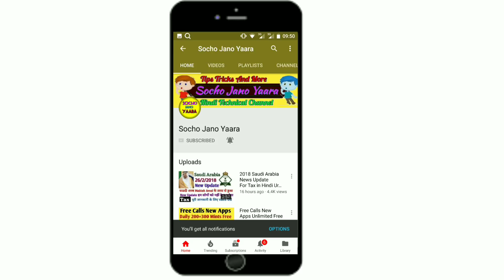Saudi Arabia New Update 2018 Hindi Urdu..By Socho Jano Yaara